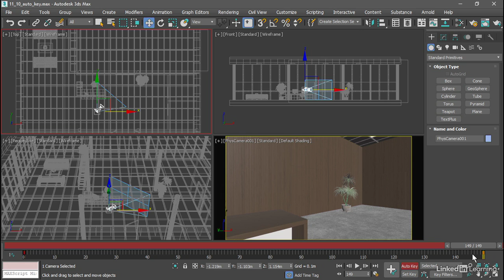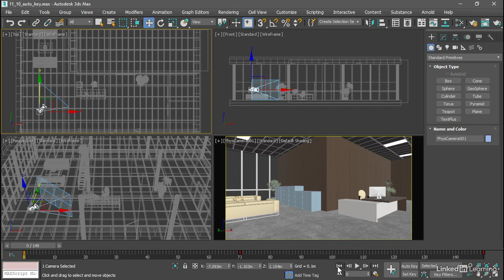119 Creating keyframes in Auto Key mode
Autodesk 3ds Max 2021 Essential Training
Creating keyframes in Auto Key mode